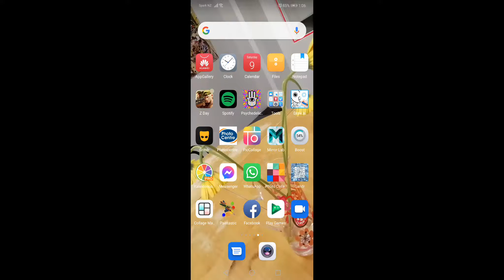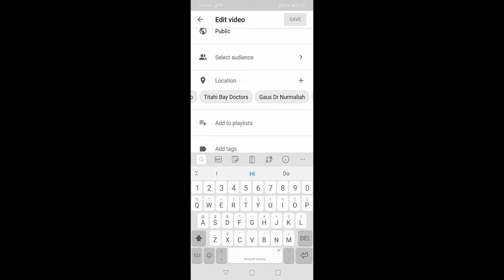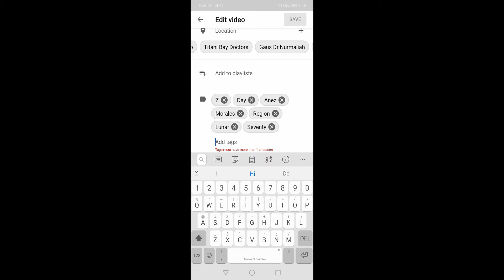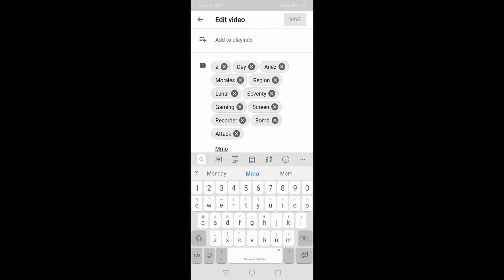9 January 2021